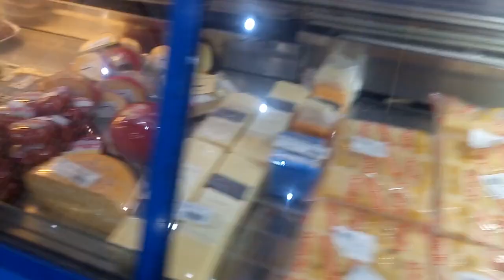Living in Cotonou | FOOD HUNT | VISITING DANTOKPA MARKET BENIN REPUBLIC | VLOGMAS DAY 12&13 Vlog6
hey guys so sorry i'm uploading this at this time, meanwhile i hope you enjoy this video. Love 💕

INSTAGRAM ; thesophieyang
TWITTER ; thesophieyang
SNAPCHAT ; thesophieyang

song from  NCS by EMDI FT Veronica Bravo